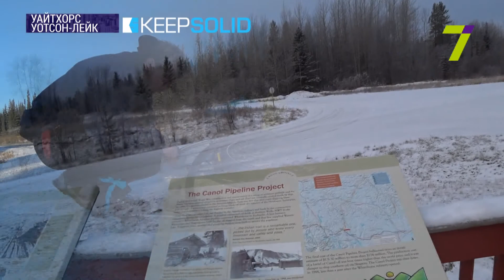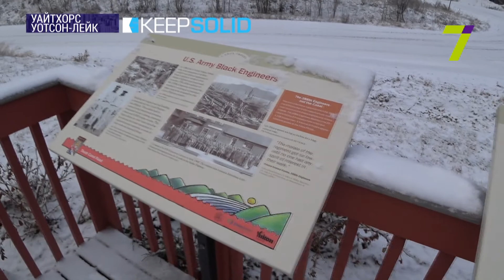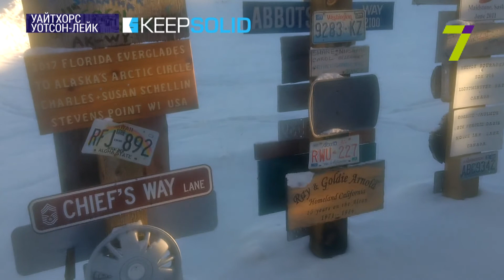10 000 км № 10: "Юкон: город Уайтхорс – город Уотсон-Лейк"